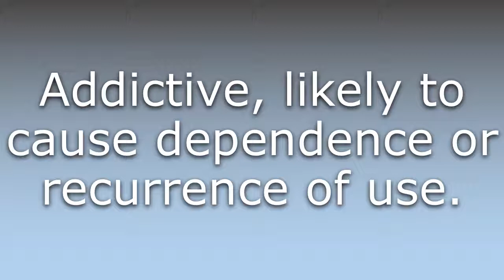What does Habit-forming mean?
What does Habit-forming mean in English? Learn the meaning of the word Habit-forming! How to Pronounce Habit-forming. Expand your vocabulary, learn words.